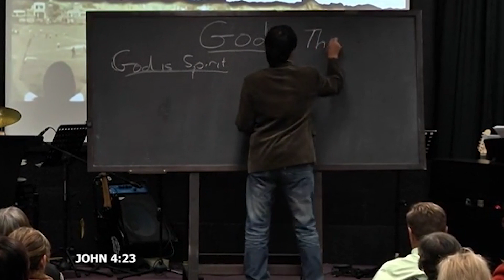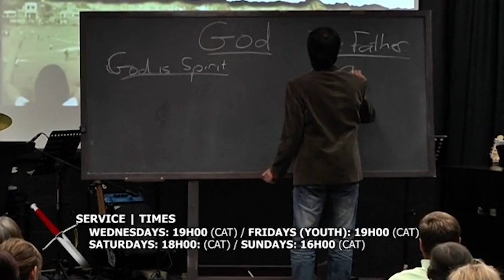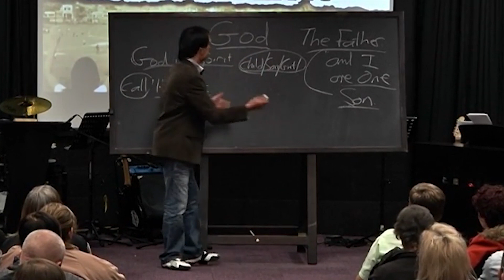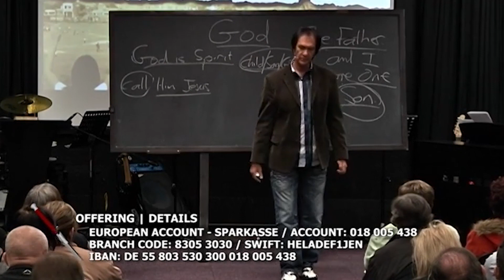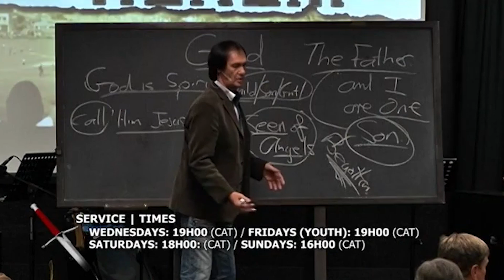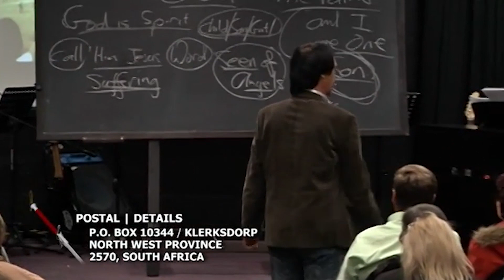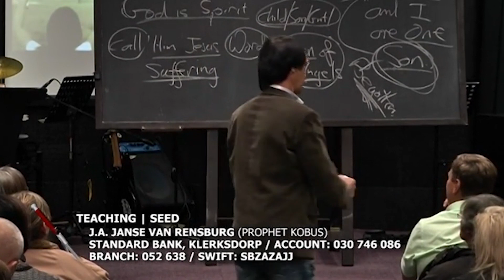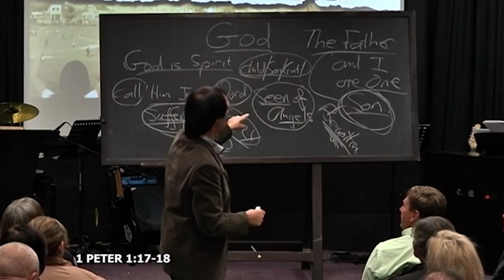God | Legacy Stream | Prophet Kobus Van Rensburg | Part 1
Prophet Kobus teaches on "God "

 the screen may not necessarily be up to date,
 about reading and preaching the Word of God,
 and his gift of teaching brought forth thousands of sermons which are continuing
 to bring enlightenment to the body of Christ today.
From Genesis to the book of Revelation, he taught straight from the Bible by connecting scripture with scripture,
 and this painted a fuller picture of God's thoughts for man. The Lord Jesus came to give us life,
 and life more abundantly.